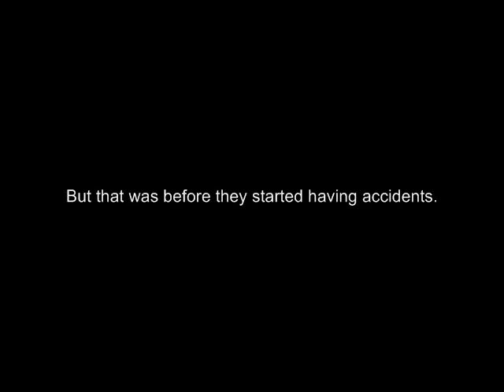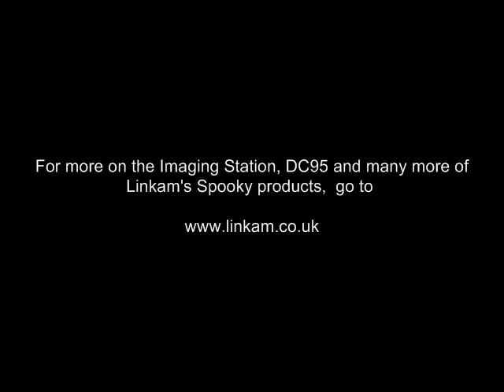The Jack-O-Linkam Project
A team of highly experienced scientific instrument engineers wanted to have a bit of fun with a pumpkin and a new temperature/light controller, the DC95, on Halloween, but soon terrible accidents started to happen.